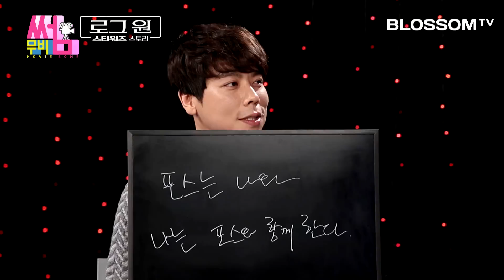로그원 스타워즈 스토리 Rogue One A Star Wars Story | 무비썸 #29 Part.3 스포일러 & 송우진의 명대사 & 무비썸 TOP10 | 스타워즈 스핀오프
[무비썸 #29 로그원: 스타워즈 스토리]
마지막 희망을 건 전쟁이 시작된다! 스타워즈 스핀오프 시리즈의 시작

- Part.1 새로워진 스타워즈 시리즈
- Part.2 화려한 시각효과+스펙터클 전투씬
- Part.3 스포일러 & 송우진의 명대사 & 무비썸TOP10

▶ 영화 '로그원 스타워즈 스토리' 제대로 보기 POINT!
　Point(1) [스타워즈] 시리즈의 첫 번째 관문
　Point(2) 새롭게 달라진 NEW스타워즈 [로그원 스타워즈 스토리]
　Point(3) [로그원 스타워즈 스토리]만의 스펙터클한 전투와 시각 효과

▶ 진행: 이동진 영화 평론가, 가수 송우진(스윗소로우)

▶ 장르: 액션, 모험, 판타지, SF
▶ 감독: 가렛 에드워즈
▶ 주연: 펠리시티 존스, 디에고 루나, 매즈 미켈슨, 리즈 아메드
▶ 개봉: 2016년 12월 28일 (원제 Rogue One: A Star Wars Story)